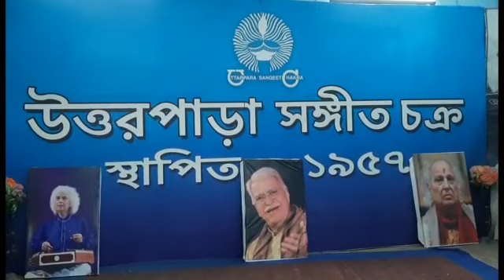উত্তরপাড়া সঙ্গীত চক্রের উদ্যোগে এক কর্মশালার আয়োজন।